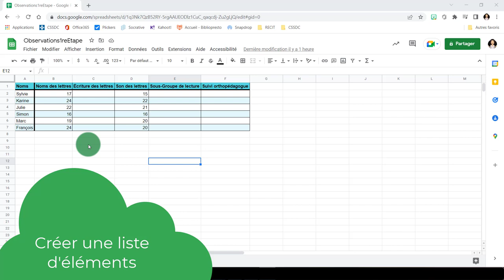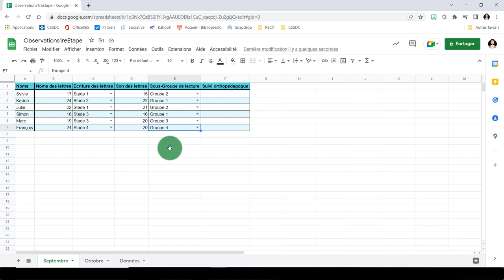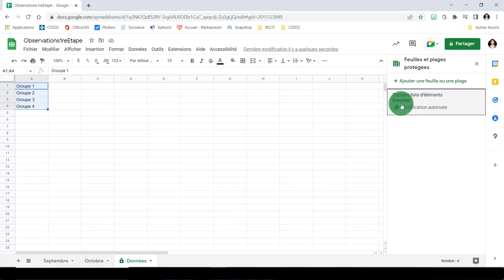Google Sheets - Ajouter une liste déroulante